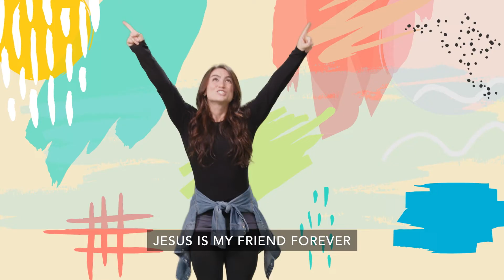My Forever Friend